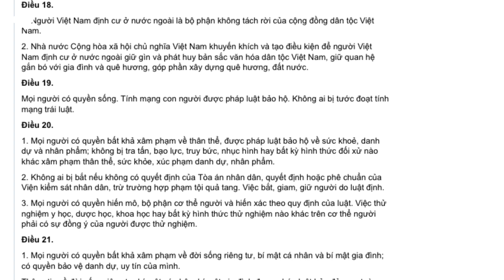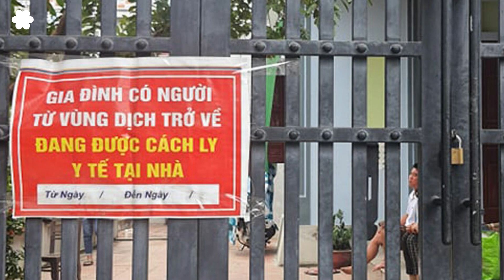Vấn đề lớn từ chuyện tưởng... nhỏ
Vừa có thêm một gia đình bị đại diện hệ thống công quyền địa phương khóa cổng nhốt trong nhà do có người bị nhiễm COVID-19. Theo tường thuật của tờ Tuổi Trẻ, Chủ tịch xã Đồng Than, huyện Yên Mỹ, tỉnh Hưng Yên xem hành động đó là hết sức bình thường bởi nhiều gia đình khác đã từng hoặc đang “chấp nhận” bị nhốt như vậy để người nhiễm COVID-19 tự cách ly tại nhà, không phải vào khu cách ly tập trung.
Giống như nhiều quốc gia khác, hệ thống chính trị Việt Nam cũng minh định, tất cả công dân Việt Nam có quyền bất khả xâm phạm đối với thân thể, nơi ở. Hệ thống công quyền có nghĩa vụ bảo vệ sức khoẻ, danh dự và nhân phẩm của mọi công dân, không để bất kỳ ai bị tra tấn, là nạn nhân của bạo lực, bị truy bức, bị nhục hình hay phải chịu bất kỳ hình thức đối xử nào khác xâm phạm thân thể, sức khỏe, xúc phạm danh dự, nhân phẩm.
Trên thực tế, từ hệ thống chính trị đến hệ thống công quyền đã cũng như đang công khai chà đạp cà Hiến pháp lẫn luật pháp.
Việc những viên chức hữu trách xem chuyện thuộc cấp nhốt cả gia đình, cả xóm chỉ là hành vi... “phản cảm” và những viên chức hữu trách ở các cấp cao hơn không thèm bận tâm, bởi xâm phạm các quyền hiến định, vi phạm luật hình sự, xúc phạm nhân phẩm, danh dự, xâm hại sức khỏe, tính mạng, tài sản công dân là... chuyện nhỏ, cho thấy, bản chất của pháp chế XHCN là xem hiến pháp, luật pháp như... giấy lộn!

Bài trích: Vấn đề lớn từ chuyện tưởng... nhỏ - Trân Văn